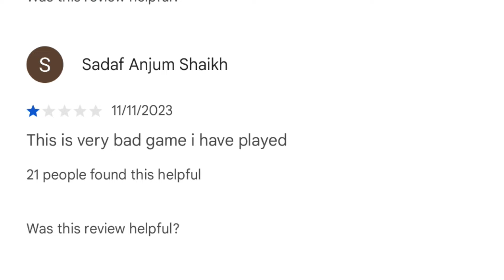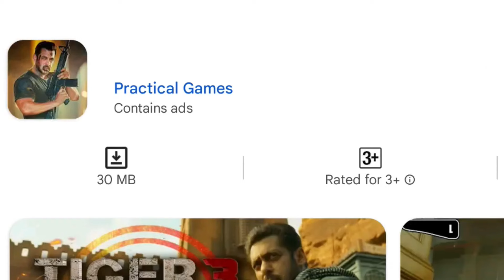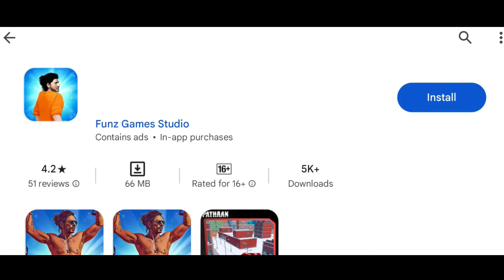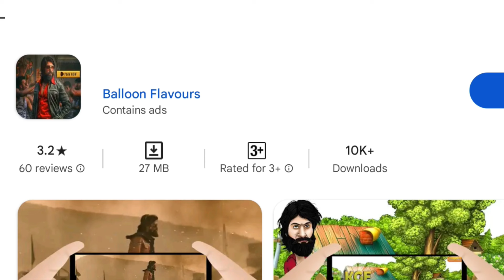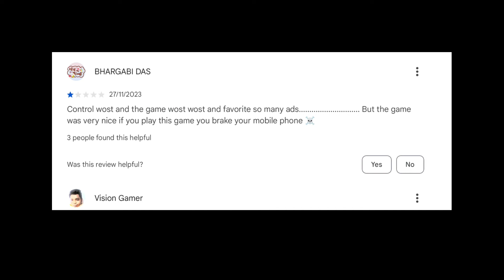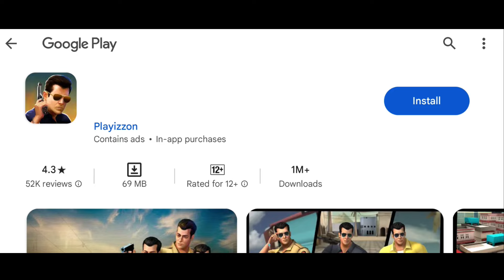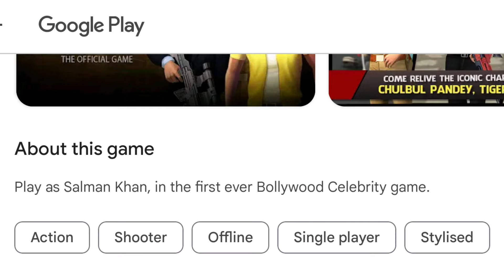I Played Bollywood Games From Play Store